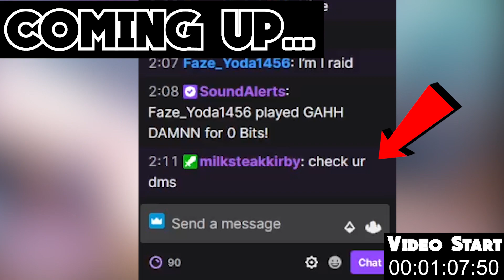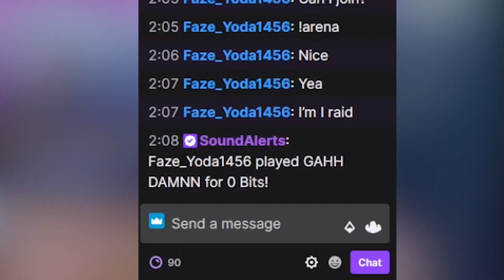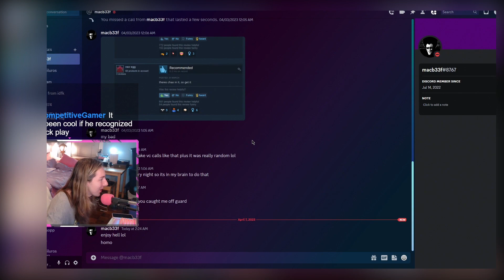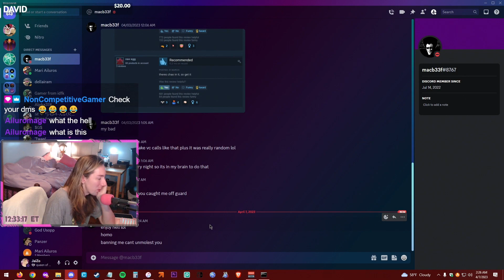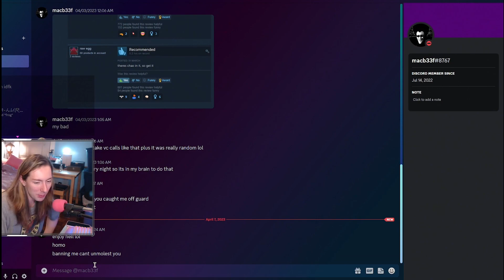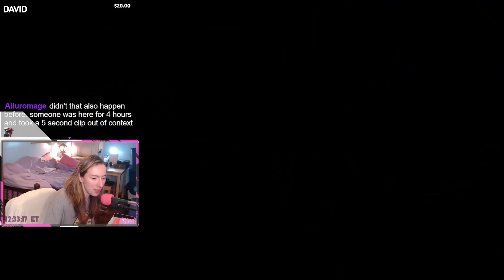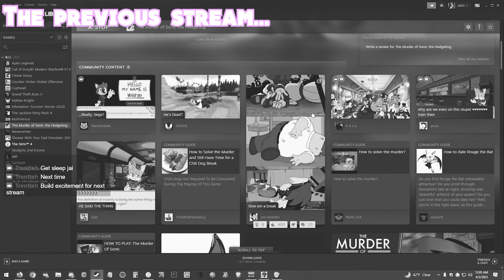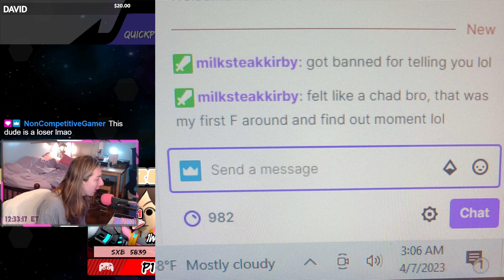I Can't Believe Smashers Like This Exist...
I'm the best Mii gunner in Milksteakkirby's head rent free for life